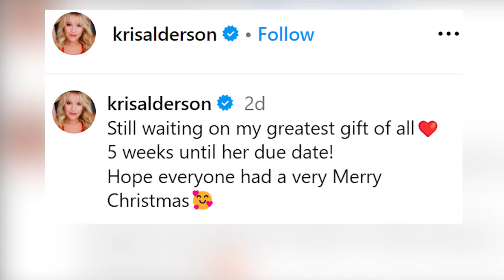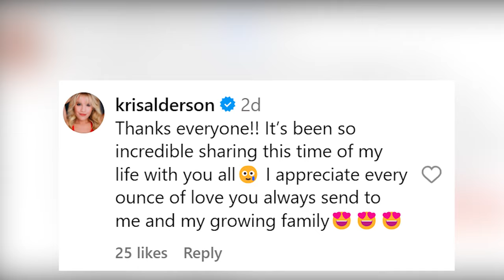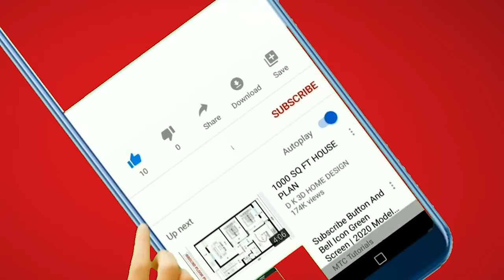Congratulations Kristen Alderson & Taylor Crousore for beautiful baby girl, General Hospital News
It's nearly time for Kristen Alderson and her fiancé Taylor Crousore to embrace parenthood as they eagerly await the arrival of their baby girl in January 2024. The joyous announcement was made at the end of September, and since then, fans have been eagerly following Kristen's pregnancy journey. In a heartwarming Instagram post, Kristen shared a beautiful photo cradling her baby bump against the glow of their Christmas tree. With just five weeks until her due date, she expressed her anticipation, saying, "Still waiting on my greatest gift of all."

Kristen also took a moment to express her gratitude for the overwhelming love and support she has received from her fans throughout this special time. In her own words, she said, "Thanks, everyone! It’s been so incredible sharing this time of my life with you all. I appreciate every ounce of love you always send to me and my growing family." It's heartening to see the connection between Kristen and her dedicated fanbase.